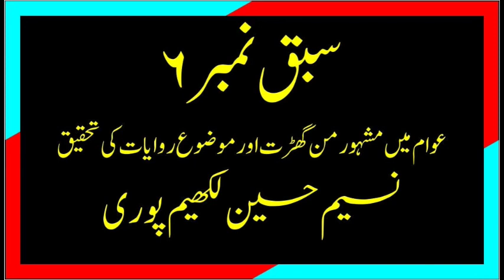موضوع اور بے بنیاد روایات کی تحقیق سلسلہ نمبر 6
عوام میں پھیلی ہوئی موضوع اور بے بنیاد روایات کی تحقیقات

اب تک اس سلسلے کی 35 روایات بیان کی جا چکی ہیں جو عوام میں مشہور ہیں لیکن انکا کوئی ثبوت نہیں ملتا
یہ سلسلہ نمبر 6 ہے روایت نمبر 36 سے آگے کا
ضرور سماعت کیجئے
اور احباب کو لنک شئیر کریں تاکہ عوام اس سے فیضیاب ہو

ایک عمدہ نعتیہ کلام قاری محمد فیروز صاحب